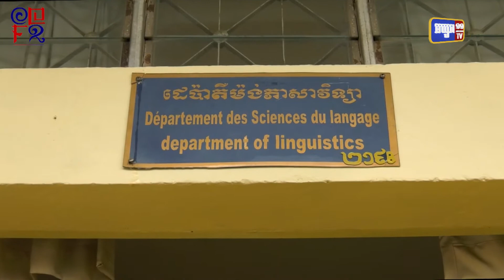អនុស្សាវរីយ៍នៅ សាកលវិទ្យាល័យ នៅ ក្នុង ប្រទេស កម្ពុជា របស់ យ៉ាយ៉ា 19052022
សួស្តី បងប្អូនខ្មែរទាំងអស់គ្នា! ខែឧសភាគឺជាខែតំណាងឱ្យថាមពល  និងភាពរស់រវើក។
រៀងរាល់ថ្ងៃទី៤ខែឧសភា គឺជាទិវាយុវជនចិន។
កាលពីយុវវ័យ តើបងប្អូនធ្លាប់បន្សល់ទុកនូវអនុស្សាវរីយ៍យ៉ាងដូចម្ត៉េចដែរ？
ហើយបងប្អូនទាំងអស់គ្នានៅចាំគោលបំណងដើមនៅយុវវ័យទេ？
តោះ! តាមដានទស្សនាវីដេអូយ៉ាយ៉ាទាំងអស់គ្នា！